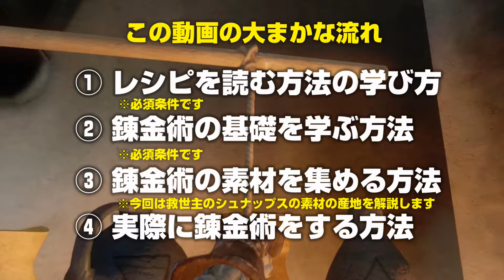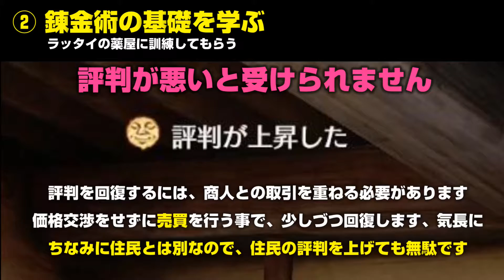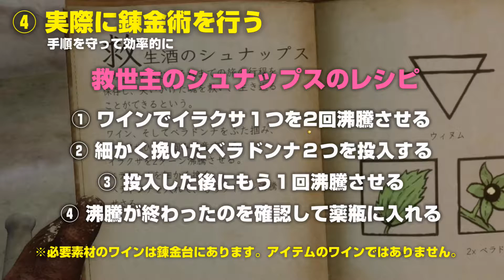【キングダムカムデリバランス】PS4日本語版 錬金術金策入門 素材の入手場所 救世主のシュナップスの生産方法 概要欄に項目時間記載 【Kingdom Come Deliverance】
どうも皆様こんにちは！
今回はキングダムカムデリバランス、PS4日本語版　錬金術入門を解説します。

錬金術をする方法、場所、素材の産地等をまとめさせて頂きました。
需要のある救世主のシュナップスを例に進めます。

先ず、錬金術をする為には、レシピを知らなければならず、そしてレシピを知る為には本を読めなければいけません

①本の読み方を先ず教えてもらいましょう　動画時間 00:23

場所と方法の解説

②錬金術を行う為の知識を学びましょう　動画時間 01:14

訓練NPCの場所
商人の評判の上げ方

③錬金術に使う素材を集めよう　動画時間 01:55

救世主のシュナップスの素材の入手場所解説
イラクサは一箇所
ベラドンナは二箇所
植物はのリスポーン時間

④錬金術を実際にやろう 04:40

序盤で錬金術が出来る場所の解説
錬金術の手順とコツを解説

⑤最後に

スキルレベルアップのススメ
金策についての紹介
レシピの覚え方

これでセーブにもお金にも困りませんね!!

キングダムカムデリバランスの実況、他をさせて頂いております、きんたんと申します。
参考にして頂けましたら幸いです。
時間がある時にでも、また攻略動画を作ろうと思っております。

ご視聴、概要欄の閲覧ありがとうございました。

【歴史を学ぼう】ボヘミア王国と神聖ローマ帝国 チャールズ4世の生涯

【他の解説動画】

キングダムカムデリバランス 筋力と俊敏性 グングン上がる経験値稼ぎ!!

キングダムカムデリバランス 錬金術金策入門 する為の手順と素材の場所

キングダムカムデリバランス 錬金素材大全 全ての素材の群生地と入手法を解説!!

キングダムカムデリバランス ロックピックの全て 効率的な経験値稼ぎとコツ、スキル解説

キングダムカムデリバランス  闘技大会必勝法!? おすすめスキルと戦い方

キングダムカムデリバランス 宝の場所と中身、回収ルートから巡る上でのポイントまで！

キングダムカムデリバランス 体力スキルの上げ方 獲得経験値とスキル解説

キングダムカムデリバランス 話術について 経験値やスキル考察 効率的な上げ方まで

キングダムカムデリバランス 弓の当て方 命中させるコツや経験値、効率的レベル上げまで

キングダムカムデリバランス 戦闘の全て 基本から優先順位、戦い方にハメ技まで解説

キングダムカムデリバランス 戦略と戦術 野営地や待ち伏せの戦い方を考察

キングダムカムデリバランス 弓のススメ 弓と矢の種類による違いや立ち回りを解説